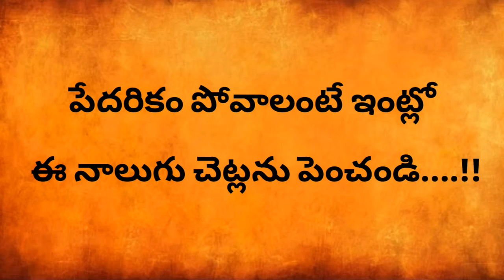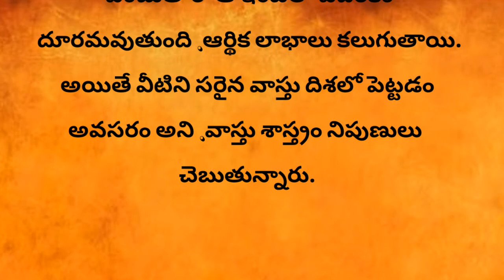జీవితసత్యాలు: పేదరికం పోవాలంటే ఇంట్లో ఈ నాలుగు చెట్లను పెంచండి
పేదరికం పోవాలంటే ఇంట్లో ఈ నాలుగు చెట్లను పెంచండి...!జీవితసత్యాలు

viralvideo
 trending
intelugu
viral
manchimataluintelugu
manchimatalu
మంచిమాటలు
motivation
motivationalquotes
devotional
devotionaltips
devotionaltruths
motivational
motivationalquotes
motivationaltruths
devotionalandmotivational
jeevitaasayam
jeevithasathyalu
jeevithasathyaluintelugu
taalapatrarahsyaaly
తాళపత్రగ్రంథాలు
తాళపత్రరహస్యాలు
avideoaday
చిట్కాలు
వంటింటి చిట్కాలు

భక్తిమార్గం
సనాతనధర్మం
పురాణాలు
పురాణకథలు
హిందూధర్మం
నిత్యసత్యాలు
ధర్మసందేహాలు
తాళపత్రనిధి
jeevithasathyaluintelugu
ధర్మమార్గం
జీవితసత్యాలుమీతోఒకమంచిమాట
జీవితసత్యాలు
తాళపత్రసత్యాలు
తాళపత్రగ్రంధాలు
తాళపత్రరహస్యాలు
వాస్తుటిప్స్